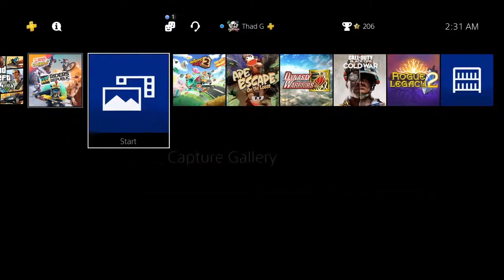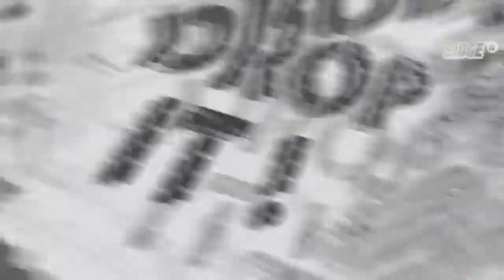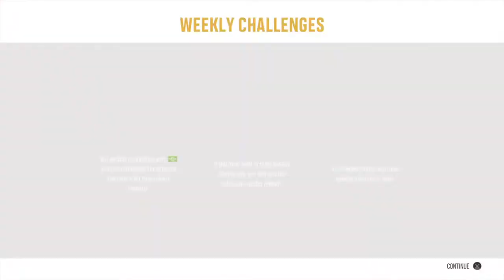Hey Cousin! Let's play: Riders Republic - First Ride.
Sometime last year me and my cousin snagged a few bikes and took a trip this is that story.